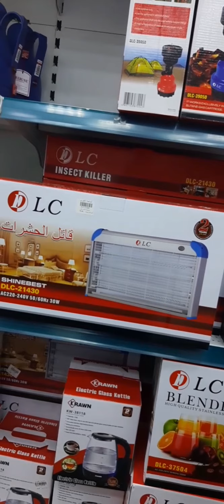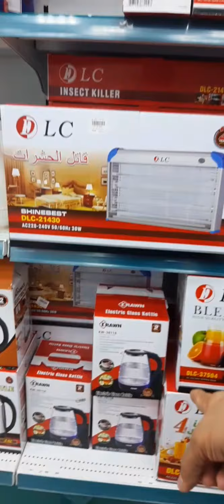Part 2 sa Kamsa kamsa!5riyals lang?